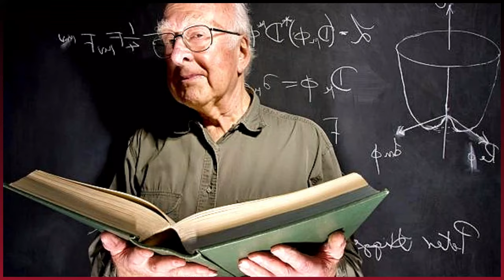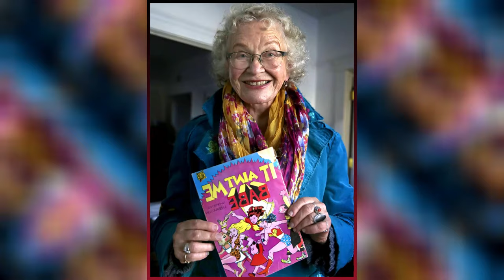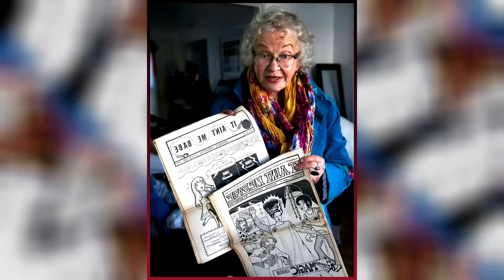Verstorbene Prominente in der zweiten Woche des April 2024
Wenn die Sonne des Lebens untergeht, leuchten die Sterne der Erinnerung.

Alexey Tsatevich (Radfahrer)
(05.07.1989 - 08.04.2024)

Aderounmu Adejumoke (Schauspielerin)
(26. März 1984 – 6. oder 7. April 2024)

José Antonio Ardanza (Politiker)
(10. Juni 1941 – 8. April 2024)

André Bonifatius (Spieler)
(14. August 1934 – 8. April 2024

Jon Card (Schlagzeuger)
(11. Dezember 1960 – 8. April 2024)

Jaak Gabriëls (Politiker)
(22. September 1943 – 8. April 2024)

Peter Higgs (Theoretischer Physiker)
(29. Mai 1929 – 8. April 2024)

Ralph Puckett (Militäroffizier)
(8. Dezember 1926 – 8. April 2024)

Vladimir Aksyonov (Pilot)
1. Februar 1935 – 9. April 2024)

Jack Alabaster (Cricketspieler)
(11. Juli 1930 – 9. April 2024)

Jaime de Armiñán (Regisseur)
(9. März 1927 – 9. April 2024)

Eckart Dux (Schauspieler)
(19. Dezember 1926 – 9. April 2024)

John Allen Fraser (Politiker)
(15. Dezember 1931 – 7. April 2024)

Paola Gassman (Schauspielerin)
(29. Juni 1945 – 9. April 2024)

Saratu Gidado (Schauspielerin)
(17. Januar 1968 – 9. April 2024)

Dieter Rexroth (Musikwissenschaftler)
  (6. März 1941 – 9. April 2024)

Edna Solodar (Politikerin)
(15. März 1930 – 9. April 2024)

Nathan Templeton (Journalist)
(9. Mai 1979 – 9. April 2024)

Trina Robbins (Karikaturistin)
(17. August 1938 – 10. April 2024)

Eric Sievers (Fußballspieler)
(9. November 1957 – 10. April 2024)

(9. Juli 1947 – 10. April 2024)

Akebono Tarō (Rikishi)
(8. Mai 1969 – April 2024)

Anton Flešár (Fußballspieler)
(8. Mai 1944 – 11. April 2024)

Anna-Greta Leijon
(30. Juni 1939 – 11. April 2024)

Ogbonnaya Onu
(1. Dezember 1951 – 11. April 2024)

Park Bo-ram (Sänger)
(1. März 1994 – 11. April 2024)

Juniorpapst (Schauspieler)
  (7. Mai 1984 – 10. April 2024)

Paddy Summerfield (Fotograf)
(18. Februar 1947 – 11. April 2024)

Lorena Velázquez (Schauspielerin)
(15. Dezember 1937 – 11. April 2024)

Roberto Cavalli (Modedesigner)
15. November 1940 – 12. April 2024)

Eleanor Coppola
(4. Mai 1936 – 12. April 2024)

Olga Fikotová (Athletin)
(13. November 1932 – 12. April 2024)

Robert MacNeil
(19. Januar 1931 – 12. April 2024)

Joanna Dworakowska (Schachspielerin)
(21. Oktober 1978 – 13. April 2024)

Lorenzo Palomo
(10. März 1938 – 13. April 2024)

Ron Thompson
(31. Januar 1941 – 13. April 2024)

Gerd Roggensack (Fußballspieler)
(5. Oktober 1941 – 17. April 2024)

Bernd Hölzenbein
(9. März 1946 – 15. April 2024)

Ken Holtzman
(3. November 1945 – 15. April 2024)

Käthe Sasso
März 1926 – 14. April 2024)

Steve Sloan
(19. August 1944 – 14. April 2024)

Werner Spitz
(22. August 1926 – 14. April 2024)